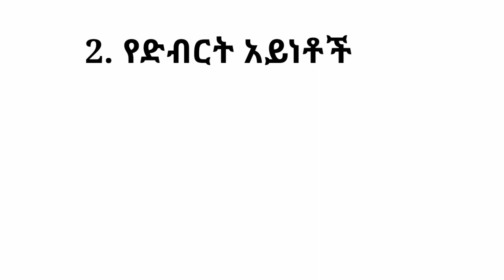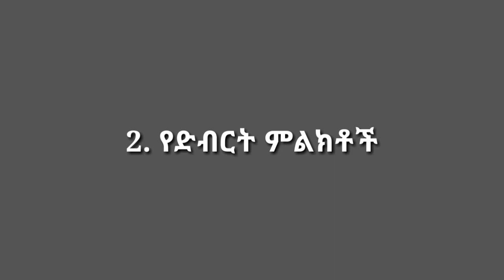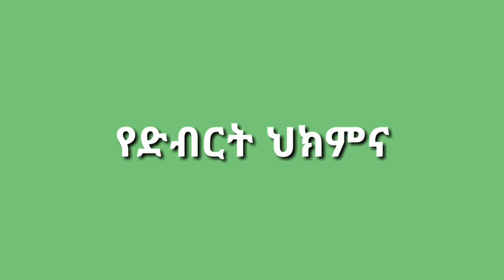Depression (ድብርት) part 1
(ድብርት)  part 1